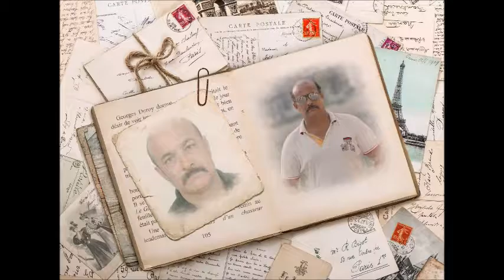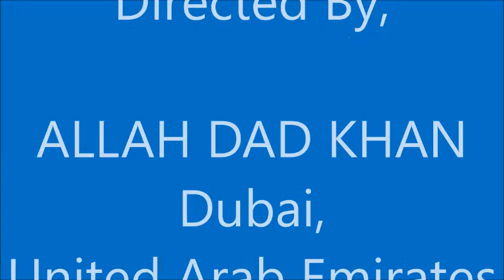Allah Dad Khan 514 Defence Clifton Town